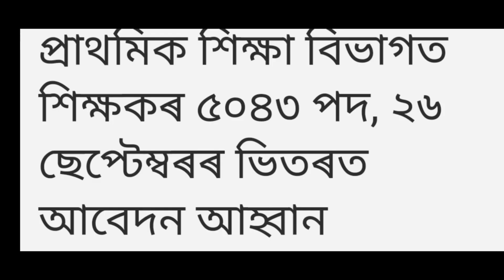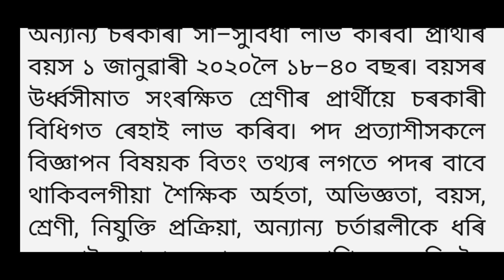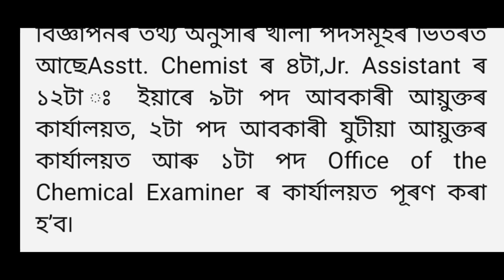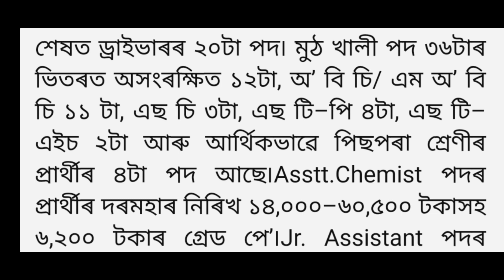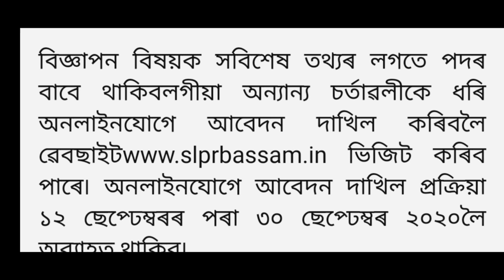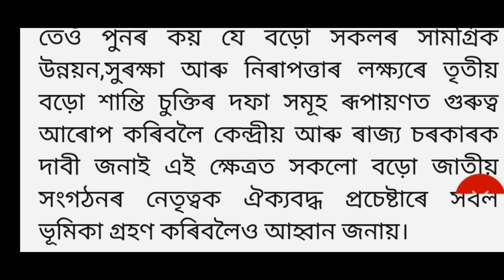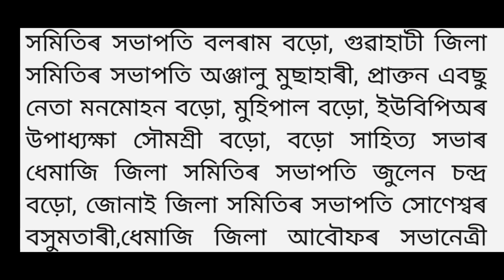TODAYS ASSAMESE IMPORTANT NEWS // 24 SEPTEMBER 2020 // ANURAG TECH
keywords...
assa. job update
swine flue assam
sarbananda sonowal
assamese news
assam news
digital sahay today news
today assamese news
24 September 2020 news
assamese news 24 September
assamese news 24 September 2020
24 September assamese news
24 September news assamese
24 September 2020 assamese news
assamese news live 2020
assam educational news 2020
today assamese news 24 September 2020
24 September india news
assamese news live
dy 365 news live assam
news live assamese today 2020